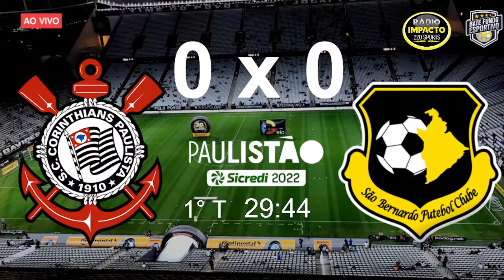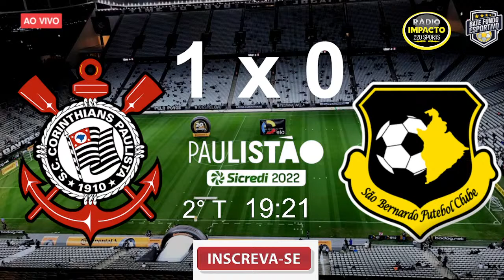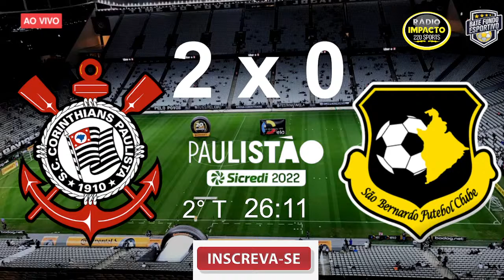CORINTHIANS X SÃO BERNADO| 07ª RODADA DO PAULISTÃO - CAMPEONATO PAULISTA 2022 - 16/02/22 | AO VIVO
Corinthians e São Bernardo entram em campo nesta quarta-feira, às 21h30, na Neo Química Arena, em confronto válido pela sétima rodada do Campeonato Paulista
O Corinthians faz o terceiro jogo sob o comando do interino Fernando Lázaro. Com ele, o Timão derrotou Ituano e Mirassol, o que tem dado mais tranquilidade para que a diretoria busque um treinador no mercado. No fim de semana, o Timão folgou, já que o Dérbi foi adiado para março.
Com três vitórias, dois empates e só uma derrota, o São Bernardo surpreende e lidera o Grupo B, com 11 pontos. Contra os grandes, o time do ABC segurou empates por 1 a 1 contra Palmeiras e Santos.
Corinthians – Técnico: Fernando Lázaro
O Corinthians não terá Gabriel Pereira à disposição no banco de reservas para o jogo desta noite: o jovem testou positivo para Covid-19 e já está em isolamento.

Por outro lado, pela primeira vez, é possível que a torcida veja o badalado quinteto titular junto: Willian, Giuliano, Renato Augusto, Paulinho e Róger Guedes. Fora isso, Lázaro não deve alterar a estrutura tática da equipe.

Quem está fora: Gabriel Pereira (Covid-19), Ruan Oliveira (revisão cirurgia no joelho esquerdo) e Róbson Bambu (não inscrito).

Pendurados: não tem.

Time provável: Cássio, Fagner, João Victor, Gil e Lucas Piton; Du Queiroz, Giuliano, Paulinho, Renato Augusto e Willian; Róger Guedes
São Bernardo – Técnico: Márcio Zanardi
Ex-treinador da base do Timão, Zanardi terá de fazer duas mudanças no time titular para a partida desta noite. Suspenso, o volante Rodrigo Souza deve ser substituído por Léo Gomes. Mantendo os três zagueiros, o Bernô deve ter postura mais reativa. Emprestado pelo Timão, o atacante Matheus Davó não poderá entrar em campo e deve ceder lugar ao centroavante João Carlos.

Quem está fora: Rodrigo Souza (suspenso); Alex Alves e Gionnotti (lesionados), e Matheus Davó (cláusula contratual).

Pendurados: Paulinho Moccelin.
Árbitro: Thiago Lourenço de Mattos
Assistentes: Luiz Alberto Andrini Nogueira e Robson Ferreira Oliveira
Quarto árbitro: Rafael Gomes Felix da Silva
VAR: Rodrigo Guarizo Ferreira do Amaral

Time provável: Júnior Oliveira; Joílson, Ligger e Matheus Salustiano; Léo Gomes, Cristovam, Vitinho Mesquita, Silvinho e Igor Fernandes; Paulinho Mocelin e João Carlos.